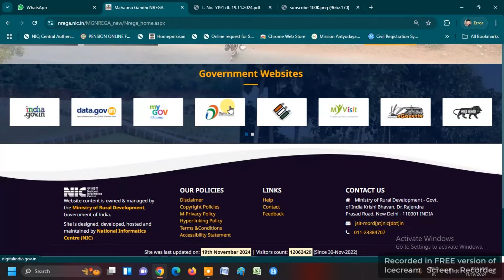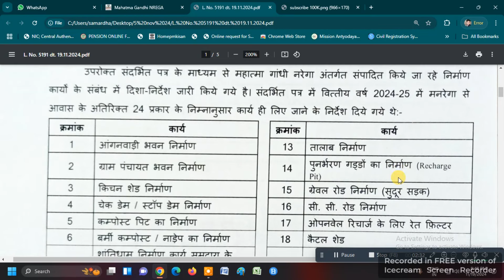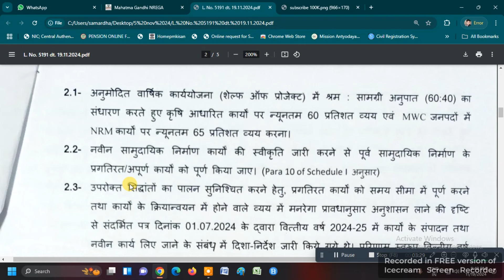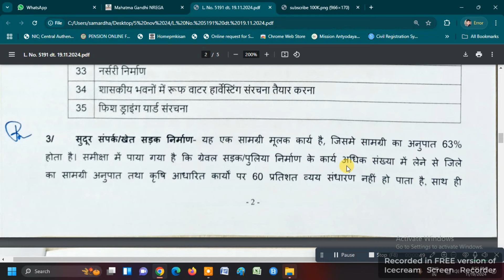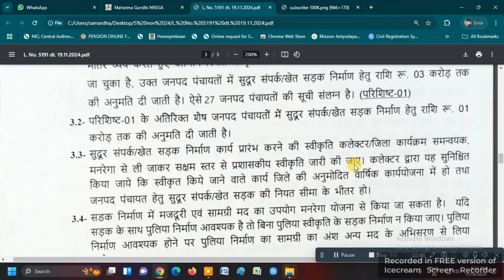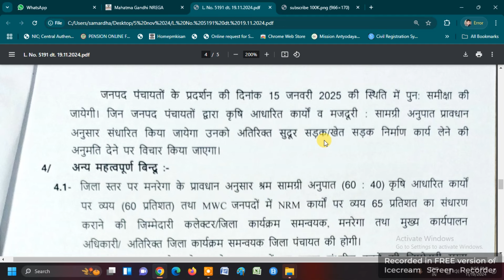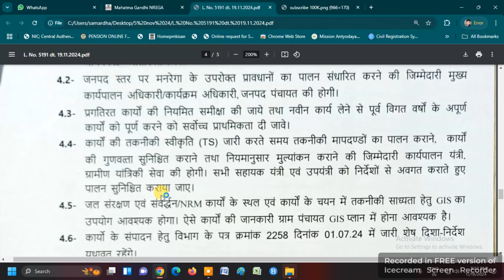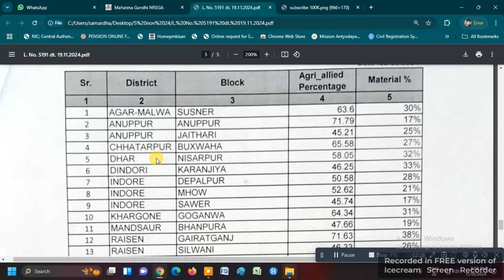GOOD NEWS | MGNGREA YOJNA | AB GRAVEL ROAD FIR SE MIL SAKEGI | ONLINE PANCHAYAT | NEW GUIDELINE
मनरेगा योजना नयी गाइडलाइन अब फिर से ग्रेवल रोडमिल सकेगी देखिये कैसे GOOD NEWS | MGNGREA YOJNA | AB GRAVEL ROAD FIR SE MIL SAKEGI | ONLINE PANCHAYAT | NEW GUIDELINE |